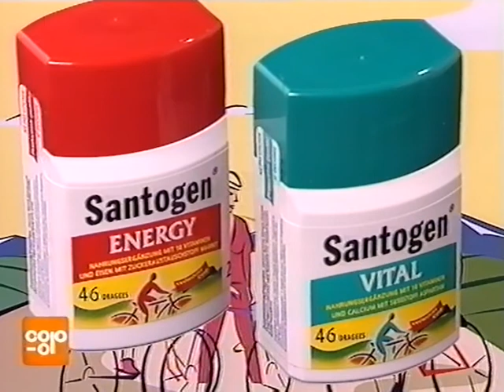Coop Mittwochstudio, Folge 1012 vom 25. März 1998